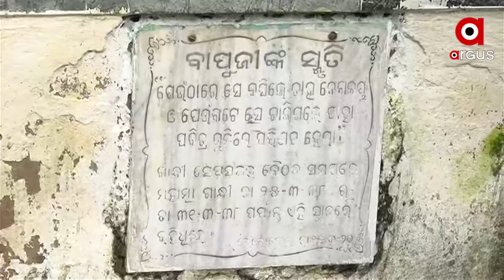ବେରବୋଇରେ ଗାନ୍ଧୀ ପୀଠ ଆଜି ବି ଅବହେଳିତ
ଡେଲାଙ୍ଗର ବେରବୋଇ, ଚାରିଆଡେ ପରିଚିତ, କାରଣ ଏହି ସ୍ଥାନରେ ମହାତ୍ମାଗାନ୍ଧି ଦୀର୍ଘ 7 ଦିନ ରହିଥିଲେ।   ଯେବେ ବି ନିର୍ବାଚନ ଆସେ ଏହି ସ୍ଥାନରୁ ନେତା ମନ୍ତ୍ରୀ ପ୍ରଚାର ର ବିଗୁଲ ବା ଆରମ୍ଭ କରନ୍ତି । ହେଲେ ଆଜି ବି ଏ ପୀଠ ଅଵହେଳିତ ଯାହାକୁ ନେଇ ସାଧାରଣ ଲୋକେ ଅସନ୍ତୋଷ ପ୍ରକାଶ କରିଛନ୍ତି ।